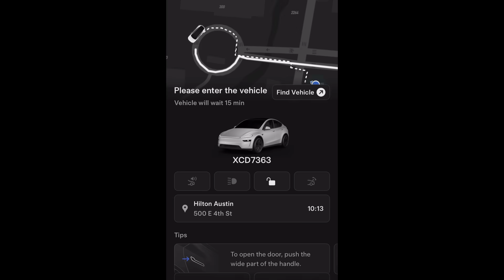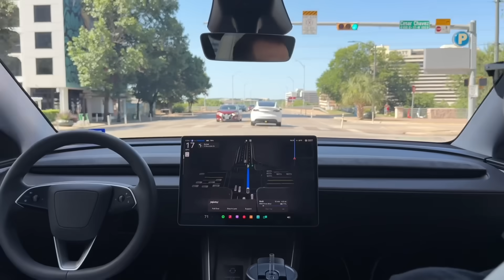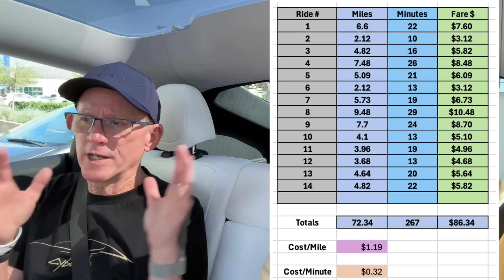Robotaxi Inspires Big Plans and along with FSD, will help Millions of People!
Robotaxi along with Tesla_AI Full Self Driving (FSD) technology is already showing promise that will change people’s lives for the better & @montymccoy is a perfect example of how this might take shape!

Monty is from the San Francisco area on his way to North Carolina (NC) & wanted to try out the Robotaxi service & get actual “in-the-seat experience. Why is this important & why is he headed to NC? Great question!

A long-time Tesla investor, owner & FSD user, he is concerned that his father who lives in NC is losing his ability to safely drive himself around & maintain his independence. FSD & services such as @robotaxi offer people like his father a new opportunity to remain self sufficient longer & more safely!

Let’s hear more from Monty & his thoughts about what he experienced first hand here in Austin!